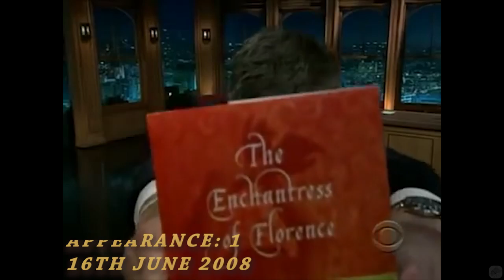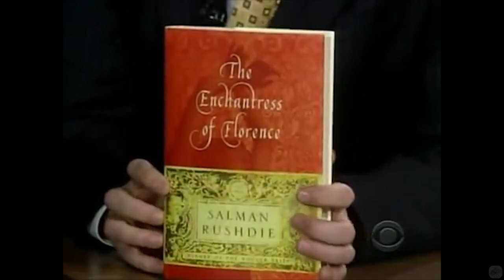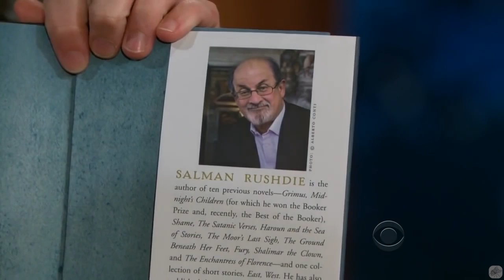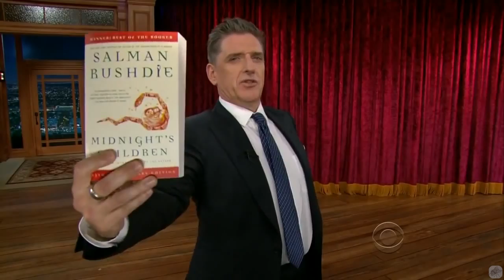Salman Rushdie - Shows Us A Video Of Him & Scarlett Johansson - 6/6 Visits In Chronological Order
Title at 6:18

Sometimes, if you catch him at the right moment, Salman that is, he sounds just like Eliott from the show, Mr. Robot. Catch him tomorrow on Craig's radio show!